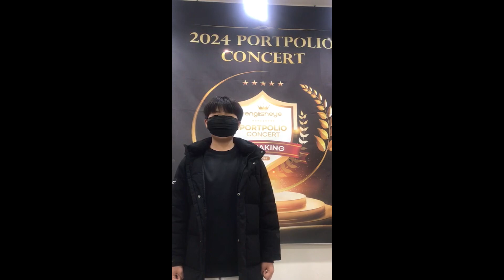2024 잉글리시아이 포트폴리오 콘서트 충청남도 아산시 풍기동 영어학원 풍기점 김태윤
2024 잉글리시아이 포트폴리오 콘서트 충청남도 아산시 풍기동 영어학원 풍기점 김태윤 - We are at the playground